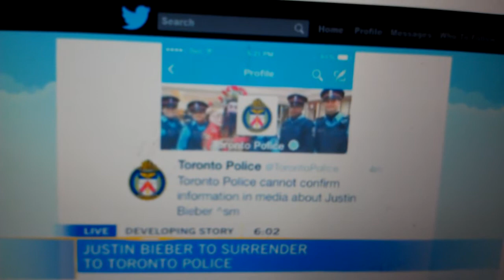Justin Bieber surrenders to Toronto police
Justin Bieber's surrenders to Toronto police for assault on a limo driver